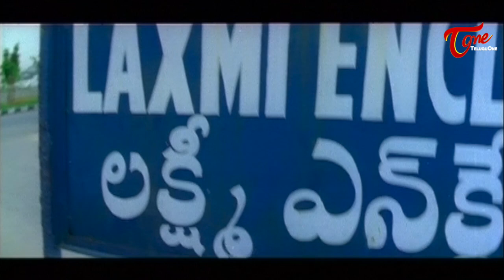ఒరేయ్ వాడు నన్ను వాచ్ మెన్ అని పిలుస్తున్నాడురా..! Kota & Mallikarjuna Rao Comedy | TeluguOne Comedy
Kota Srinivasa Rao & Mallikarjuna Rao Ultimate Comedy Scene from Jagadeka Veerudu. Telugu Movie Comedy scenes back to back.